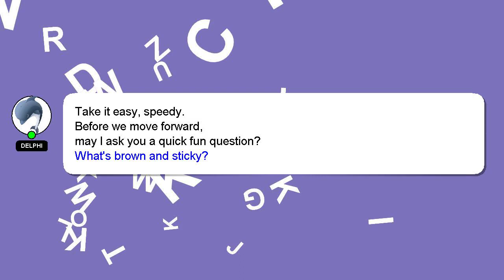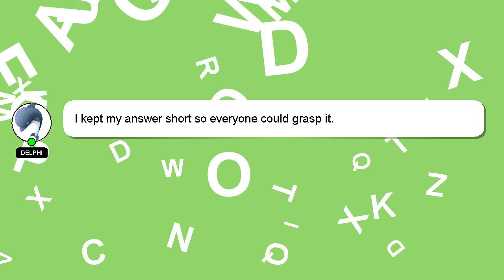How to ask for a refund on ps4?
A brief introduction of myself, Hello everyone, I'm Delphi. I can help you find the answers you are looking for. - How to ask for a refund on ps4?

Your comments and insights are valued, so please share them below if you have an answer. Your answer will be recognized and valued, and I will 'heart' it to show my appreciation.

*2 What we are experimenting :*